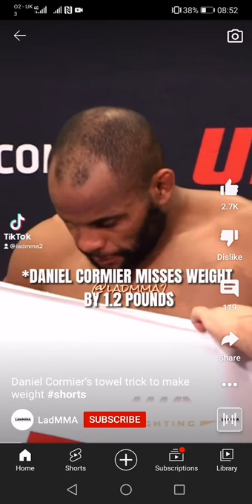DC does the old towel trick 🤣🤣💪